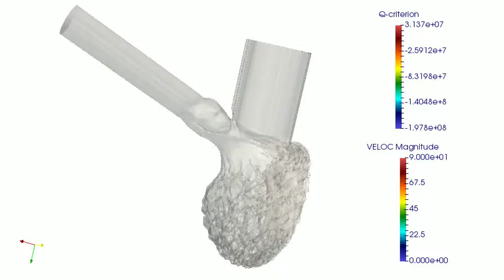Effects of detailed ventricular anatomy on the blood flow (V)